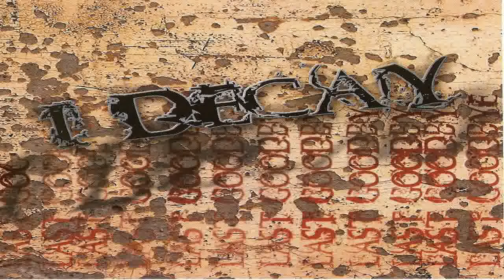I Decay - Last Goodbye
Band: I Decay
Genre(s): Melodic Death Metal/Groove Metal
Origin: USA (Clio, Michigan)
Album: Last Goodbye (EP) [2007]
Song: 02 - Last Goodbye